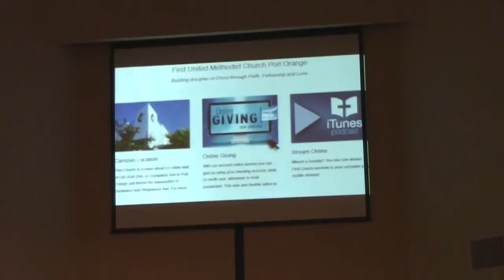First United Methodist Church {port orange fl} 22 June 2014 - Announcements